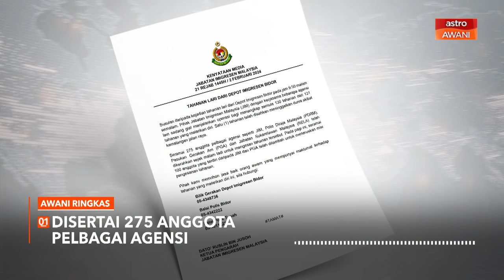AWANI Ringkas: Buru Rohingya lolos dipergiat